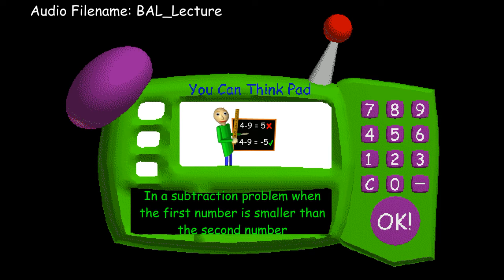Baldi's Basics Classic Remasterd Unused and Used audio clips + secrets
Unused and used audio clips + secrets

Games I Play:
Fortnite, Roblox, Baldi's Basics, Minecraft, Among Us, BeamNG.Drive, Granny, Scary Teacher 3D, Lunch Lady, Garten of Banban, Garry's Mod, GMOD, FNAF, Five Nights at Freddy's, and a lot more.

Credit To Mystman12 for the original Baldi's Basics

Available Now!
Welcome to Baldi's Basics in Education and Learning!

Baldi's Basics Classic Remastered is a survival horror stealth game that parodies cheap 90's edutainment and never takes itself too seriously. Explore Baldi's schoolhouse and try to find all 7 notebooks, but don't get caught by Baldi! He wants to play hide-and-seek, but something... Isn't right. Luckily you have a slew of items you can find and use to your advantage, but Baldi also has friends who can cause problems for you if you're not careful. And remember, Baldi hears every noise you make, so do what you can to stay quiet!
This is the ultimate version of Baldi's Basics Classic!

Escape Baldi's schoolhouse again in this new remastered version of Baldi's Basics Classic! Featuring three games in one, gameplay improvements, a more authentic art style, accessibility improvements, and brand new ways to play! Whether you've played the original or this is your first time, you'll surely have a blast!
Featuring three games in one!

You can experience the original game by playing in Classic Style, or you can try Baldi's Basics Birthday Bash, which wraps all the items up and shuffles them around, by playing in Party Style. Anyone who hasn’t played Baldi’s Basics Plus yet can get a taste of some of that game’s features with the new Demo Style, which mixes many of the new elements found in Baldi’s Basics Plus into the classic map! All three styles can also be played in endless mode too, where you can try to collect as many notebooks as possible before getting caught by Baldi!